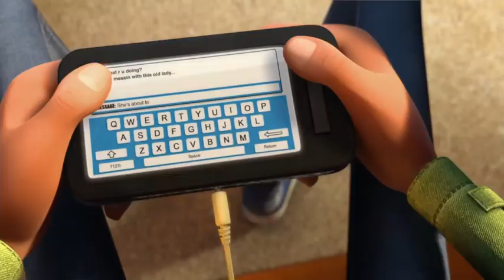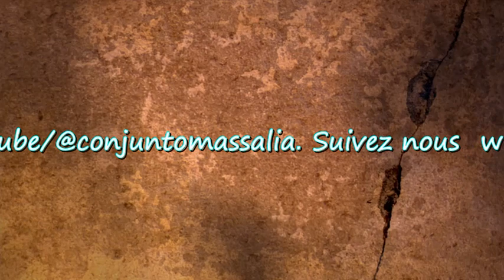Olguita (D.Gaspari) salsa